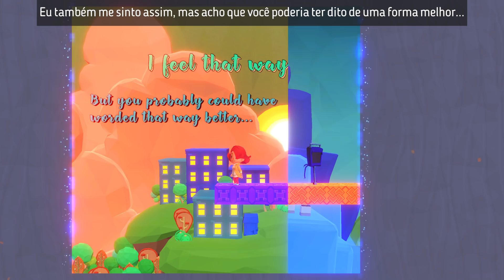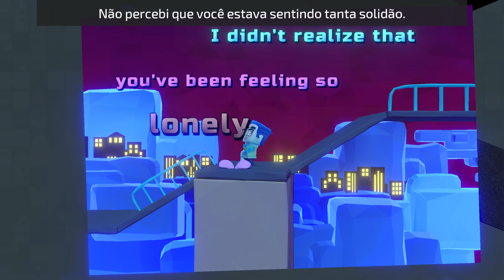A HISTÓRIA DE UM CASAL SEPARADO (A Fold Apart • E1)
aFoldApart é um jogo de puzzle muito interessante. Jogamos em um mundo de papel, onde temos que fazer dobraduras para avançar com a história desse simpático casal, que infelizmente está separado.

🎮 A FOLD APART